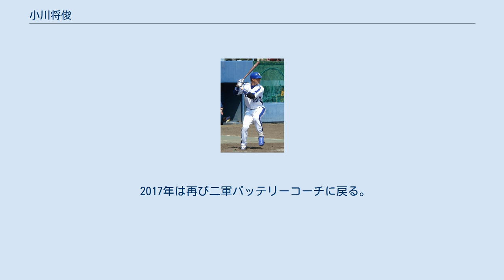小川将俊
小川 将俊（おがわ まさとし、1979年1月18日 - ）は、埼玉県大宮市（現：さいたま市北区）出身の元プロ野球選手（捕手）、野球指導者。
 浦和学院高等学校では、高校3年時に春夏の甲子園に出場。
三浦貴とバッテリーを組んだ。
その後、東洋大学でも1年から三浦とのコンビで出場。
4年秋には正捕手として11季ぶりのリーグ優勝に貢献。
卒業後は日本通運へ進む。
3年目に正捕手に定着して、第74回都市対抗野球大会では初戦で本塁打を放つ。
 その後、2003年のドラフトで中日ドラゴンズから8位指名を受けて入団。
指名に至った経緯として、就任直後の落合博満監督からの「即戦力捕手獲得」という強い要望で獲得が決まったと言われている。
 2004年8月15日の対ヤクルトスワローズ戦で初の先発マスクを経験し、また2安打も放っている。
 2005年、2006年、2007年は一軍出場はなかった。
 2008年は3番手だった清水将海が怪我で出遅れたこともあって開幕一軍メンバー入りを果たすが、主に代走として登場することが多かった。
結果プロ入り最多の13試合に出場するも打率.182と良い結果を残すことはできなかった。
 2009年も、ほとんどを二軍で過ごすが、二番手だった小山桂司に代わってクライマックスシリーズでベンチ入りを果たす。
オフの11月2日に戦力外通告を受け、中日のブルペン捕手（打撃投手兼任）に転身した。
 2014年10月4日に中日の二軍バッテリーコーチへの就任が発表された。
 2016年3月28日、開幕3試合にして、一軍捕手コーチだった小山良男と入れ替わる形で一軍バッテリーコーチに配置転換されることになった。
 2017年は再び二軍バッテリーコーチに戻る。
 2018年でコーチを辞任すると、その後は再びブルペン捕手を務めている。